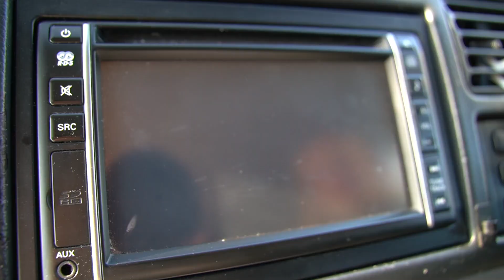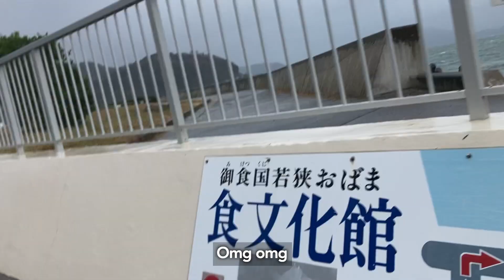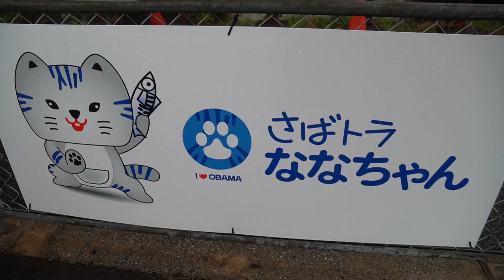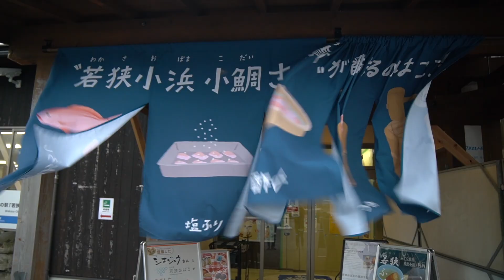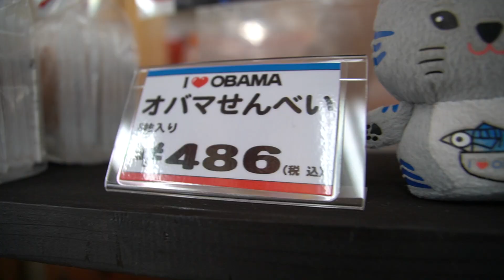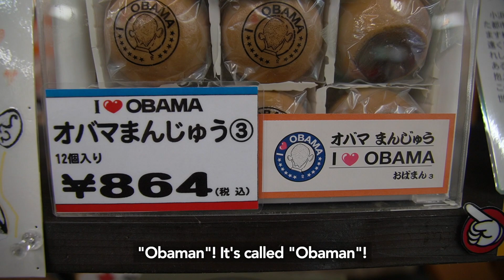Welcome to OBAMA-LAND? Japan’s Nichest Tourist Attraction!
Why did Obama become a mascot of this small city in rural Japan? We’re in Fukui Prefecture, about 70km from Kyoto, for our second day of vanlife adventures in the prefecture and in today’s travel vlog, we’re battling the elements with some typhoon weather along the coast of the Sea of Japan to find out why the 30,000 residents of this small Japanese city still worship ex-US President Obama and how he helps to promote Japan tourism in 2022! (Sometimes mascot and idol culture in Japan is weird 😅)

Hi! We're Kiwi 🙋🏼‍♀️ and Bear 🙋🏻‍♂️. We’re international couple YouTube vloggers and we quit our jobs to live in our secondhand converted van 🚐 and travel and vlog about our travels & life in Japan full time!

Who are our Oshare Fam?

Video chapters
0:00 Who are OshareJapan?
0:25 Welcome to Obama City!
3:33 Japan's unusual Barrack Obama mascot
6:27 What can you do in Obama?/ Searching for snacks
7:54 What is "Saba kaido"/ Mackerel Road?
8:46 Obama-themed snacks
10:42 What is the traditional Japanese sweet, manju?